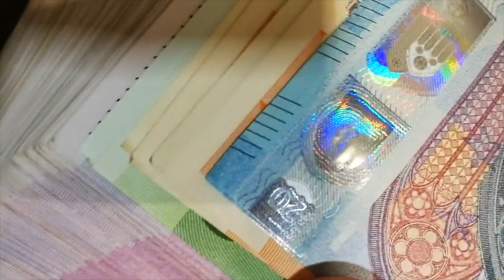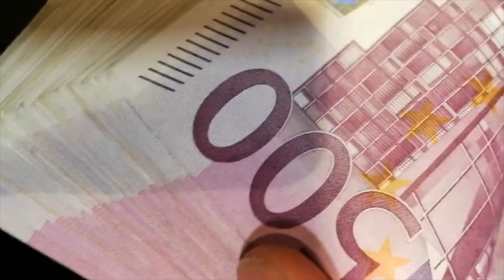🔴 ULTIM'ORA PENSIONI: È INIZIATO IL RICALCOLO 👉🏻 PIU SOLDI A QUESTE CATEOGRIE 💶